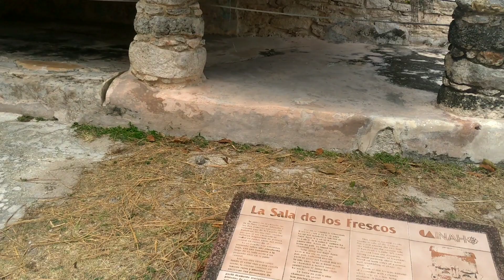馬雅王國隨手紀錄—仿麥塊的馬雅潘遺址隨手拍！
今年三月去了馬雅潘遺址閒逛一波。
馬雅潘遺址是西班牙人抵達前夕，猶加敦半島上最強大的馬雅人王國。
有人認為，馬雅這個名字就是來自馬雅潘。
今天的馬雅潘位於荒郊野外，觀光客非常少，連攤販也沒有。
走在馬雅潘遺址裡，緬懷我們馬雅祖先的光榮過往，非常愜意（其實很熱）
這個應該是第一支實地拍，講中文的馬雅潘介紹吧？